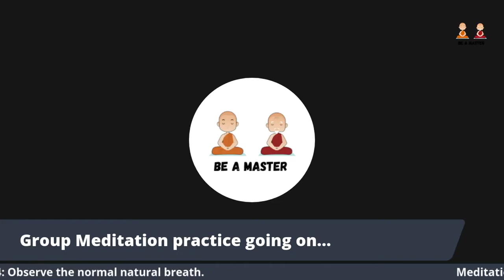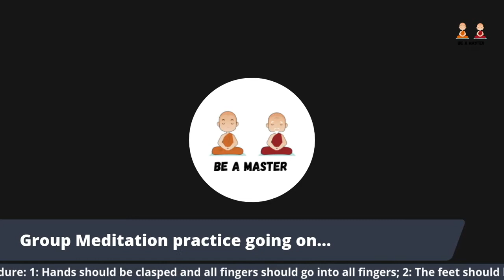Daily Guided Meditation | S9-D09 | Tamil | 41 Days Meditation Sessions